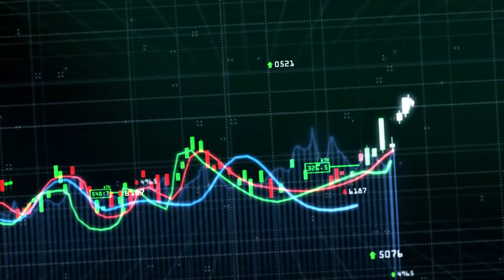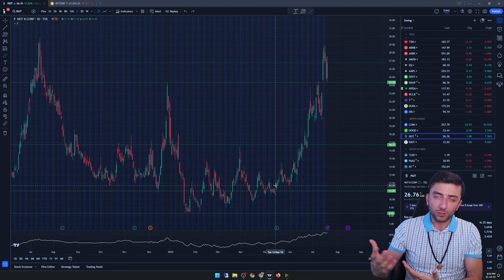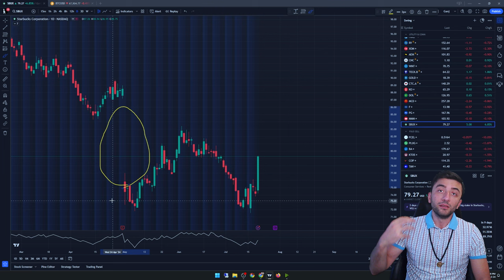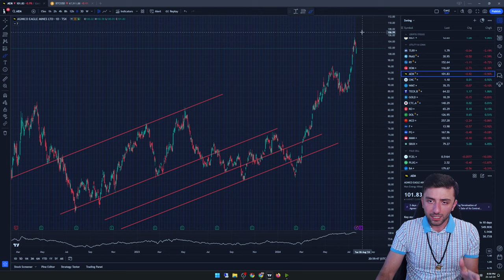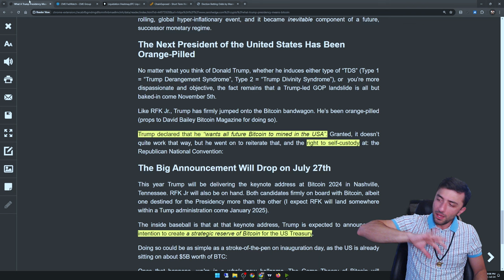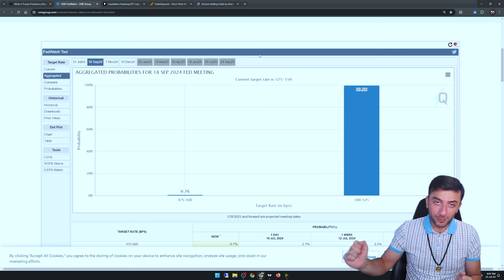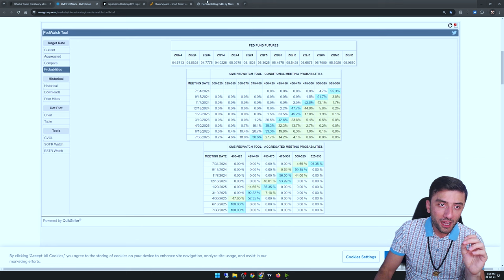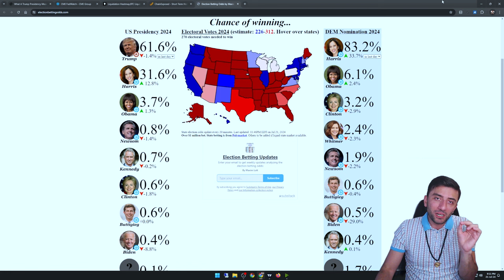تحلیل جامع بازارها:‌ بیتکوین و ترامپ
0:00 مقدمه
0:38 تکنیکال
05:57 اقتصاد و سیاست
08:42 سوال پرتکرار

توضیحات صرافی توبیت:
- پشتیبانی از زبان فارسی
- امکان احراز هویت با کارت ملی، گواهی‌نامه و پاسپورت
- پشتیبانی آنلاین فارسی زبان